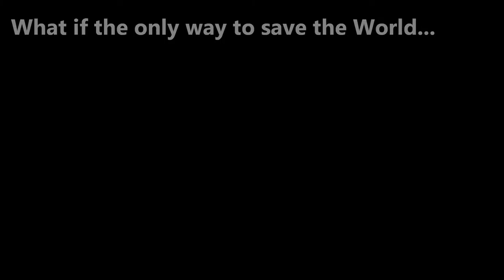"The Last Dreamweaver" Teaser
Danny Tyson (Jaden Smith) becomes trapped in his Comic Book Land and the only way to save his World and the Next is by finding a way out of his mind...before his characters do...

Directed By:
Steven Spielberg

Starring:
Danny Tyson - Jaden Smith
Detective Rick Markum - Channing Tatum
Detective Luther Washington - Columbus Short
Kolonel Khaotic/Colonel Jamison - Jude Law
Dr. Carson DeWitt - John Malkovich
Dr. Tanya Delgado - Rosario Dawson
Detective Blaze Matheson - Nadine Velazquez
Hydro Diego/Diego Santoro - Edgar Ramirez
J-Bot/John Bottoms - Ray Park
Jezebel - Meaghan Rath
Sheryl Tyson - Sharon Leal
Dr. Trent Walker - Eric Dane
Captain JK Fredericks - Ray Stevenson
Lt. Edward Stapple - Chiwetel Ejiofor
Dr. Alaura Newton - Isla Fisher
Freezerburn/Samuel Milton - Garrett Hedlund
Wombat - Doug Jones
Harry the Big/Harold Bickner - Kevin Durand
Goose/Graham Wheeler - Lukas Haas
Stunner/Rufus Ettinger - Omari Hardwick
Shifter/Boris Uslav - Oleg Taktarov
Mildew/Tomas Ramirez - Ramon Rodriguez
Manatee - Luke Goss
X-95 - Derek Mears
Rico Smooth - Amaury Nolasco
Crusher - Frank Welker (voice)
Chief Sanchez - Edward James Olmos
Lawrence - Scott "Kid Cudi" Mescudi
Vince Schroeder - John Heard
Mrs. Winfield - Anna Maria Horsford
Principal Applegate - Catharine Hicks
Derek - Jacob Latimore
Tim - Leo Howard
Young Danny - Tyree Brown
Martin Tyson - Will Smith

"The Last Dreamweaver" is "Blade Runner"...meets "Inception".